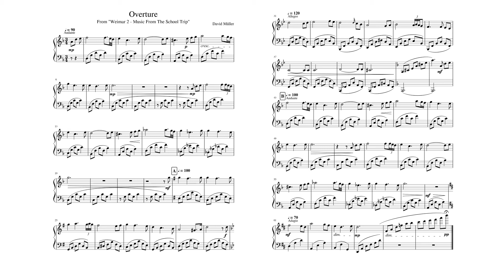Overture (with Score) (composed by David Müller)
This is track 1 of the "Weimar 2 - Music From The School Trip" soundtrack.

Music composed by David Müller
Music produced with Cubase 10.5